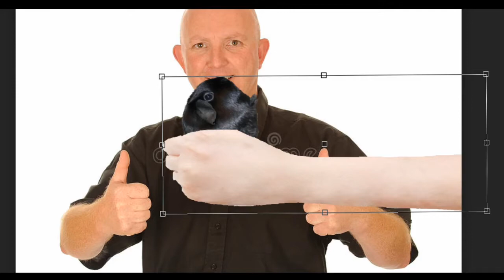Fatty in the microwave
to the new users, start by the  "Fatty dies in a helicopter crash ASMR"
From that go to the left if it's possible!
Also to the new users: I did not make the sound! I just grabbed them and slapped them in this in order to make what i call "Fatty ASMR"
And also, to the people that joined by my first videos thanks a lot guys!